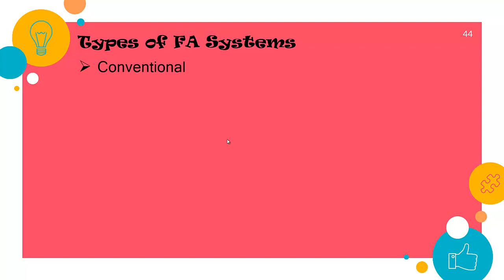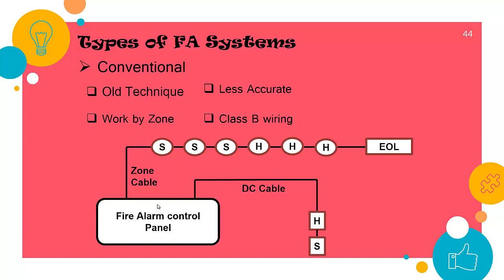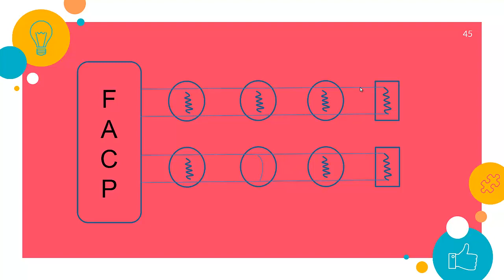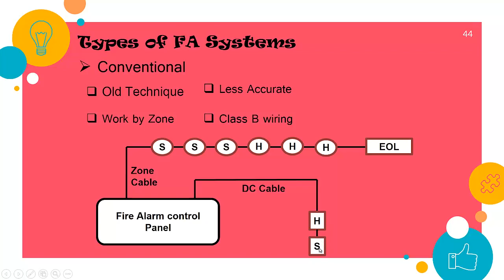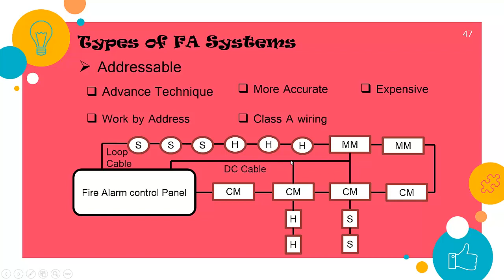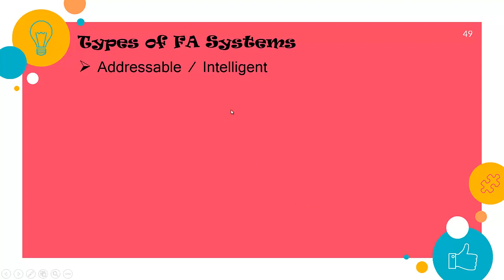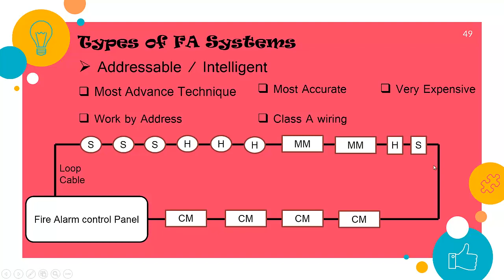Light Current : 3) Fire Alarm System P2